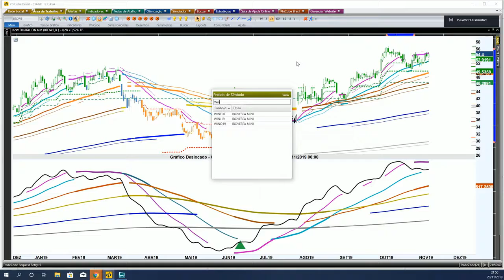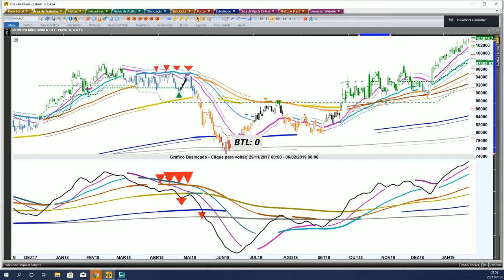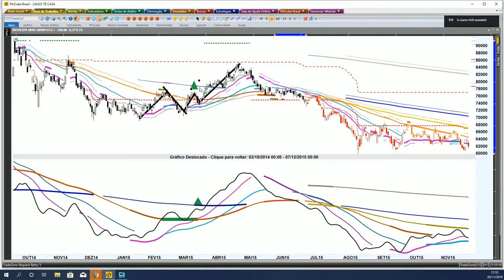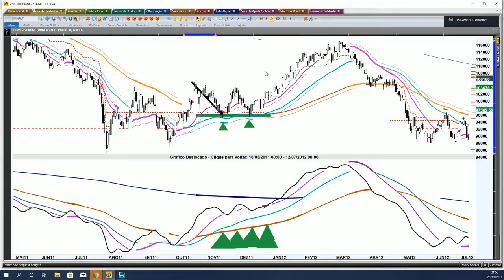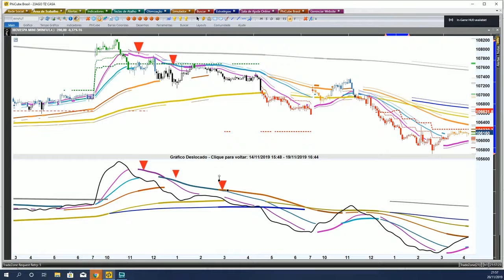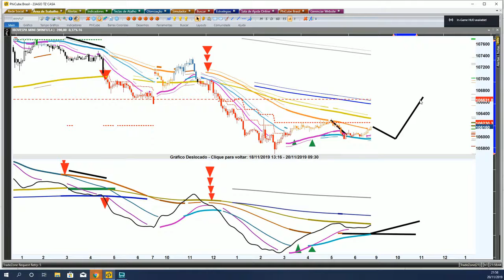Aula ao vivo #10 Parte 2 1 PhiCube Santo MIMASAR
MELHORES ENTREVISTAS